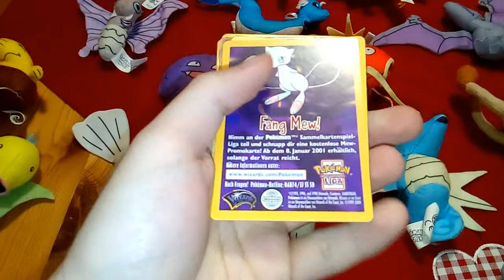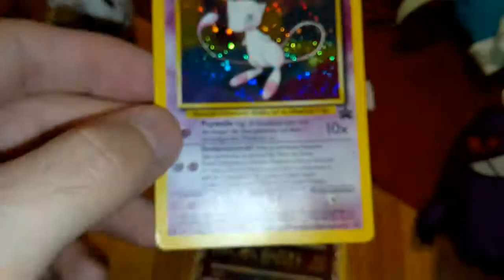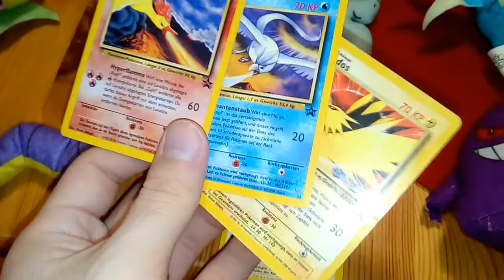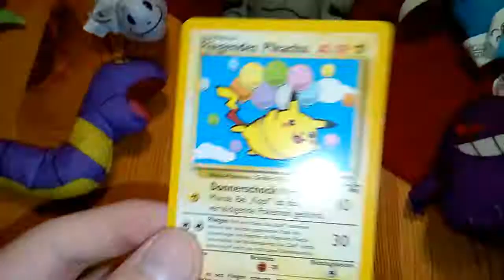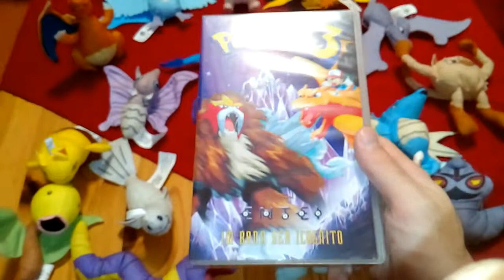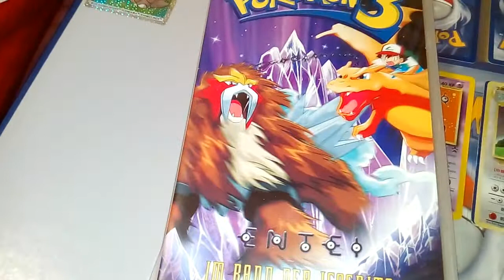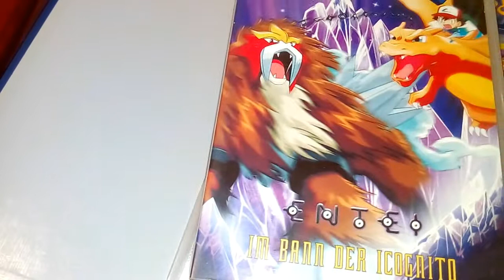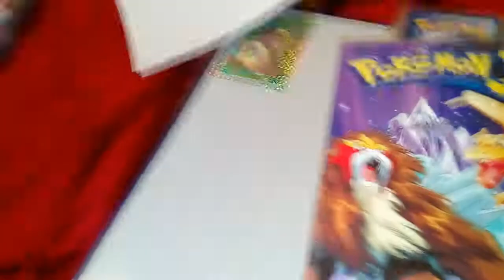Pokémon-Figuren bei Burger King + Promokarten im Kino 2000-2017 - Teil 2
Wie ihr wisst, strömen aktuell zahlreiche „Pokémon“-Fans zu McDonalds, um dort eines von 8 heiß begehrten Spielzeugen sowie eine von 12 Promokarten abzusahnen. Das ist doch der perfekte Anlass, um mal einen Blick in die Vergangenheit zu werfen, als im Jahr 2000 der „Pokémon“-Hype nach Deutschland schwappte.

Im zweiten Teil dieser Reihe beschäftigen wir uns mit sämtlichen Karten und Figuren jeglicher Art, die anlässlich des zweiten „Pokémon“-Kinofilms in Deutschland erhältlich waren. Der Film eroberte am 21. Dezember 2000 die deutschen Kinos und jeder Kinobesucher erhielt in den ersten Wochen "Ancient Mew" und in den späteren Wochen dann eine von drei verschiedenen Promo-Karten, eine weitere Promo-Karte lag der VHS-Kassette mit dem Film bei.

Parallel dazu konnte man im Kids Club-Menü von Burger King insgesamt 33 verschiedene „Pokémon“-Beanbags bekommen. Wie krass ist das, verglichen mit den gerade mal 8 Figuren, die es aktuell bei McDonalds gibt?

Ich hoffe, euch gefällt auch der zweite Teil und falls ihr paar von den Beanbags habt, die mir noch fehlen, lasst es mich wissen. Vielleicht kann ich mit eurer Hilfe die Sammlung ja nach all den Jahren noch komplettieren :)